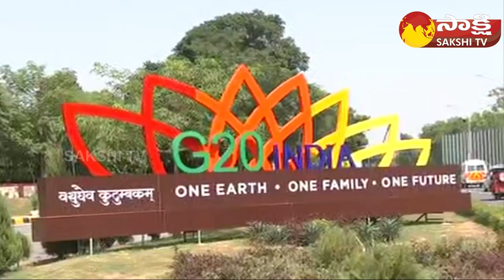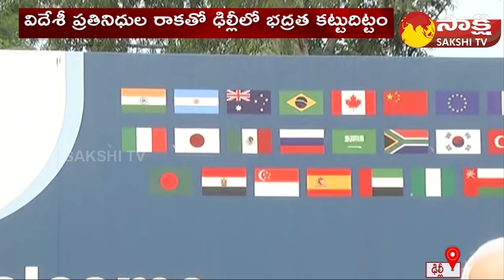G20 Summit in Delhi Latest Updates | Traffic Restrictions Imposed in Delhi PM Modi